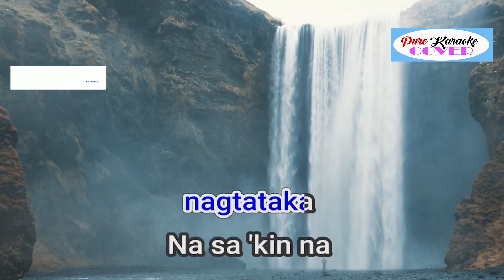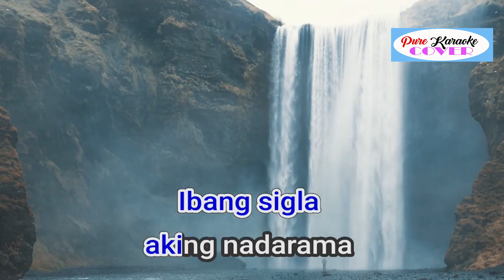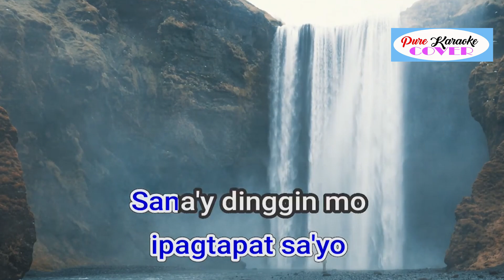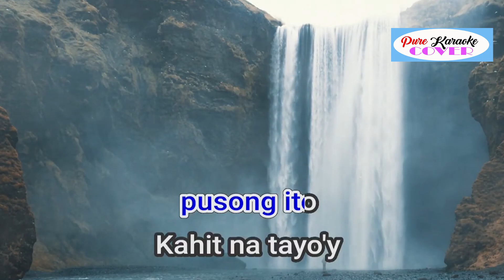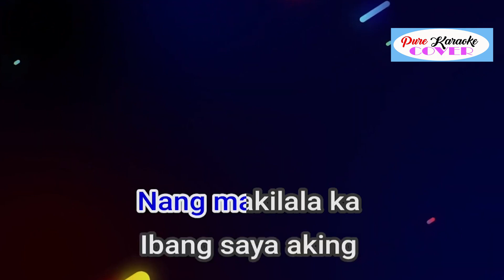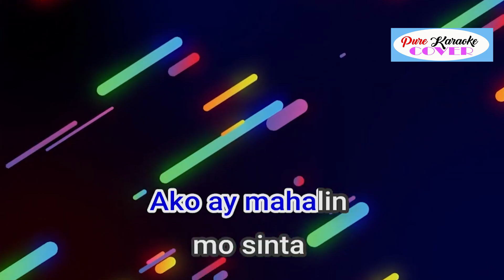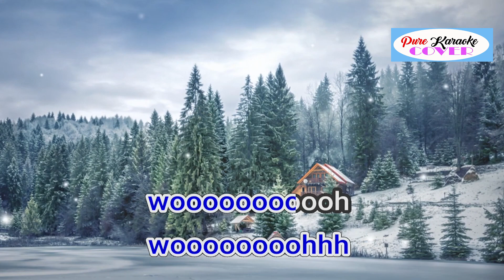IKAW NGA BY SOUTH BORDER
Released: 2004
Artist: South Border
Genre: Pop
TV Show: Mulawin
Awards: Awit Award for Best Song Written for Movie/TV/Stage Play
Nominations: Awit Award for Best Song Written for Movie/TV/Stage Play